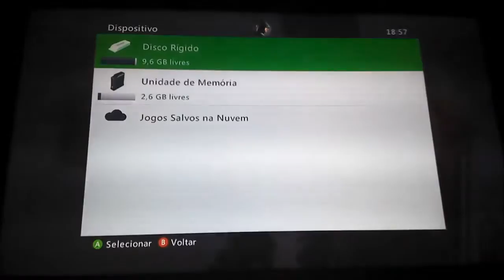Dw. Nerd Gameplay - Just Cause 2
Conheça o jogo grátis desse mês e ria com as zoeiras.